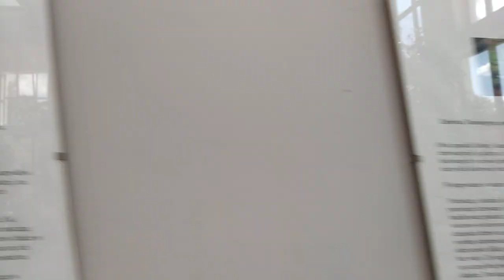Zeberki zwyczajne i ryżowce siwe. Sunda zebra finch and Java sparrow.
W palmiarni. Smutne życie całe życie w klatce.